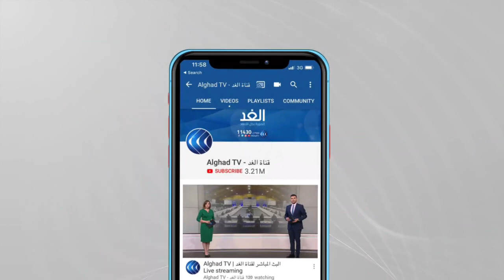إيكواس تفرض عقوبات على مسؤولي الانقلاب في غينيا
دعت مجموعة إيكواس المجلس العسكري في غينيا إلى إجراء انتخابات في غضون ستة أشهر من أجل تشكيل حكومة مدنية في البلاد.
جاء ذلك خلال اجتماع الدول الأعضاء بالمجموعة في أكرا لاتخاذ قرار بشأن الانقلاب الذب أطاح بالرئيس ألفا كوندي في الخامس من الشهر الجاري.